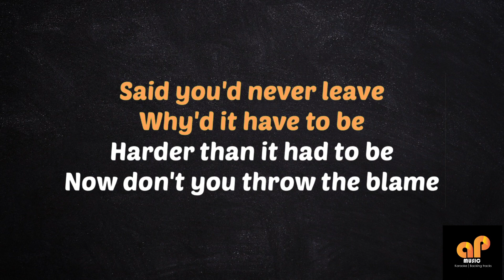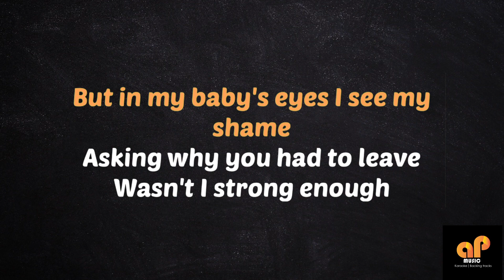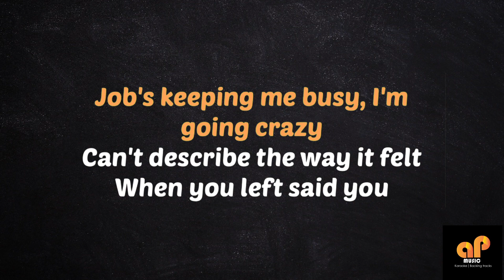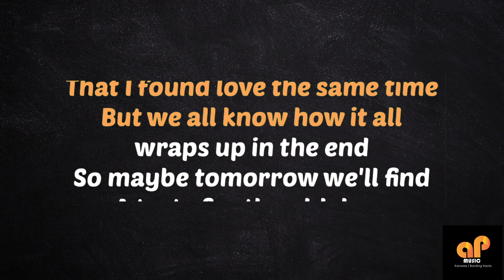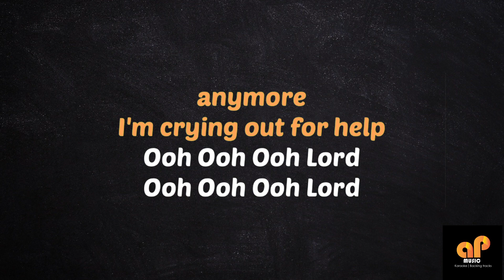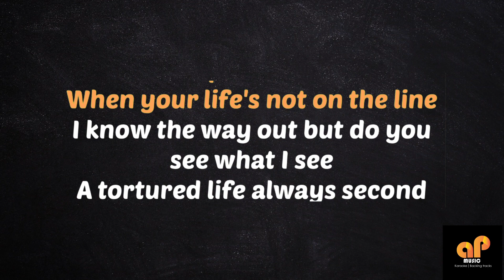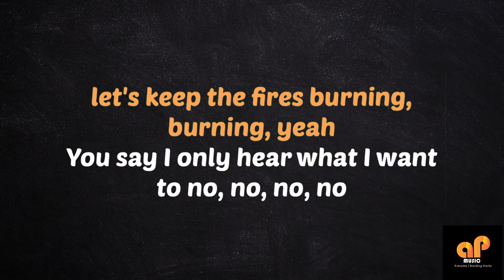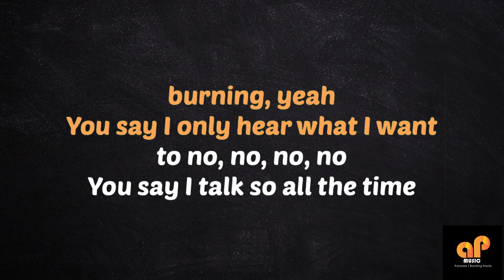MUCH HAS BEEN SAID - Bamboo (HQ KARAOKE VERSION)